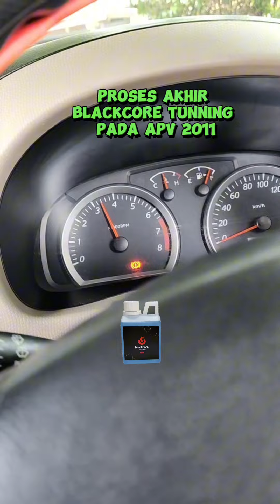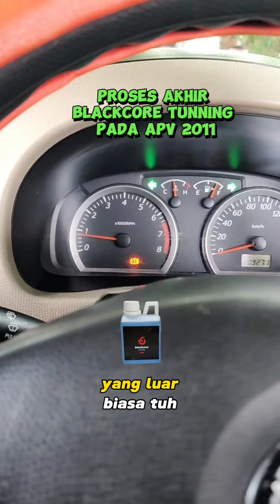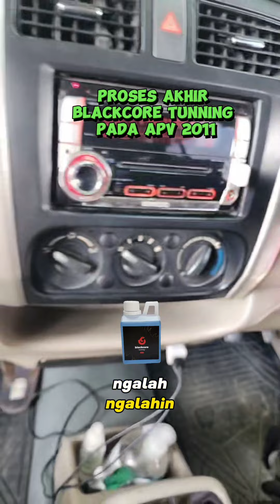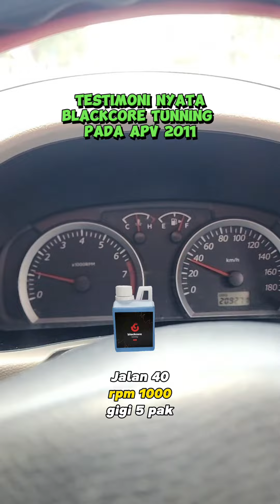DENGAN 350.000 DAPATKAN POWER DAN TORSI MOBIL BARU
APV JADI AMAZING DENGAN BLACKCORE TUNNING.

APA ITU BLACKCORE TUNNING

Adalah satu cara modern pembersihan kerak karbon pada ruang bakar , dengan cara diinfuskan atau disemprotkan cairan khusus warna biru ke dalam intake manifold pada saat mesin nyala pada rpm 2000 ( mobil bensin ) atau 1500 ( mobil diesel )
Proses yang terjadi , selama 20 -  30  menit , adalah ,
1  pembersihan kerak karbon ,hasil reaksi cairan yang masuk ke ruang bakar lalu menempel pada kerak2 yang ada , lalu kerak bereaksi ,membara lalu terbakar secara bertahap dan ikut terbakar , lalu keluar bersama asap knalpot dalam bentuk partikel kecil sehingga aman dan praktis.
Karena cairan masuk dalam bentuk seperti kabut BBM, maka bisa nyebar kesegala sisi ruang bakar, termasuk 16 klep yang nanti nya akan bersih dan langsung tersetel sempurna ditempat nya, karena saat bersih akan otomatis menempati posisi klep terbaru sesuai posisi mesin, sehingga kompresi di tiap silinder akan mendekati sempurna. Seperti saat mesin masih baru , meskipun mobil sudah berusia puluhan tahun.
2. Untuk mobil modern yang ber ECU juga terjadi temporary remmaping secara kimia , dimana saat uap cairan waterbase blackcore tunning yang berbahan air masuk ke ruang bakar , maka oleh oksigen sensor hasil nya dilaporkan ke ECU sebagai perubahan baru komposisi bahan bakar baru , sehingga ECU mengeluarkan mapping baru utk survival agar mesin tidak mati.. Sehingga hasil kinerja nya berubah drastis , seperti mobil kondisi mesin baru keluar pabrik ( pulih lagi )
Hal ini sudah di dynotest , bisa naik sd 6 horse power dan 20 Nm torsi pada rpm atau speed yang sama ( pemulihan kembali ke kondisi baru ) , selain itu pada mesin yang masih karburator atau yang belum ada oksigen sensor maka cairan ini mampu membersihkan ruang bakar, silinder head , katup , busi dan ruang bakar  di dalam mesin, tanpa membongkar apapun.
Hanya memasukkan formula kimia khusus yg sudah teruji  selama bertahun tahun melalui intake manifold saat kondisi mesin hidup dan cairan dalam bentuk kabut karena disemprotkan secara terukur ke intake manifold ,
Jadi Fungsi utama  blackcore tunning adalah sebagai sarana chemical piggyback motor/mobil secara kimiawi utk motor/mobil yg sudah ber ECU.
Karena isi nya waterbase, maka ECU yang mendapat laporan dari  oksigen sensor akan  melakukan remmaping baru ( STFT = short Term Fuel Trim) utk survive, dan itu akan jadi patokan kinerja dan pola mapping baru buat ECU, apalagi kalo sering diulang lagi proses tunning blackcore ini akan menjadi LTFT ( Long Term Fuel Trim)
Maka remmaping akan semakin kuat dan jadi power baru yg langsung bisa dirasakan saat mobil digas.
3. Selain itu blackcore tunning bisa membersihkan converter catalytic yang sudah expired ( pemakaian di atas 50.000 km ) dengan cara bisa menembus kebuntuan ( kemampatan ) kisi2 dari converter catalytic yg tertutup karbon hasil oksidasi selama ini sehingga katalis nya bisa bekerja lagi secara normal ( mengamankan lingkungan )

Keuntungan yg didapat
1. Praktis ,hanya 30 menit, bisa dilakukan sendiri di rumah, cukup buka tutup filter lalu semprot kan blackcore tunning yg sudah dimasukkan ke botol spray ke mulut intake kira2  500 ml
2. Menghindari bahaya cairan kimia  masuk ke bagian dalam mesin Hingga merusak lapisan pelindung mesin, karena bukan carbon cleaner
3. Aman karena tidak ada bahaya lecet atau gesekan akibat partikel yg terlepas saat proses karena langsung terbuang via knalpot.
4. Hasil tunning luar biasa Seperti habis overhaul /skuur klep dan auto tunning terjadi saat mesin digeber setelah selesai disemprot cairan blackcore tunning
Mesin jadi fresh dan bertenaga seperti habis keluar dari pabrik perakitan.
5. Torsi dan power balik lagi seperti setelan pabrik saat baru.

Perlu diulang tiap ganti oli atau 2x ganti oli .Utk menjaga agar mesin tetap  optimal kinerja nya.
silakan cek dan buka biodata vt saya ini lalu klik link tree disana akan ada no wa dan link pembelian nya